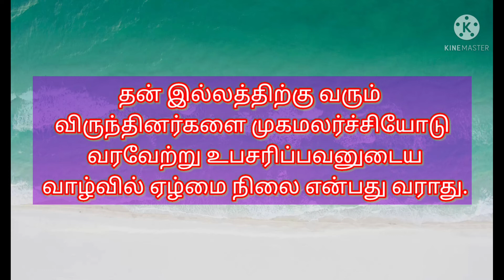Thirukkural virundhombal kural83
THIRUKKURAL ARIVOM
VIRUNDHOMBAL ADHIKARAM
KURAL NO 83